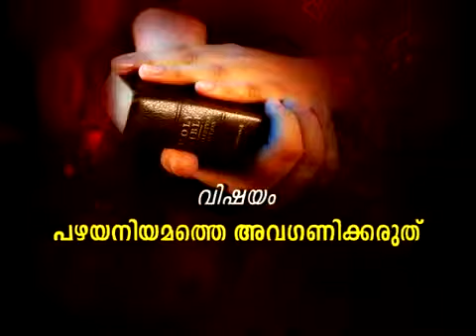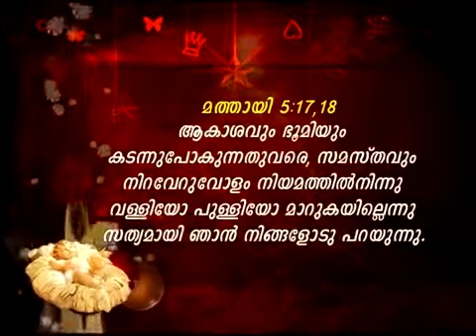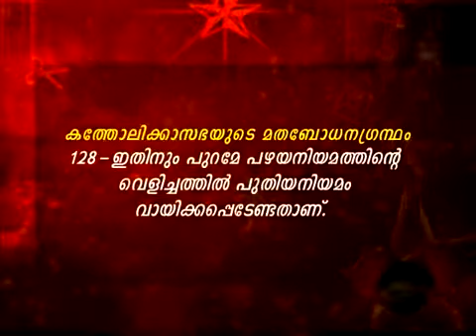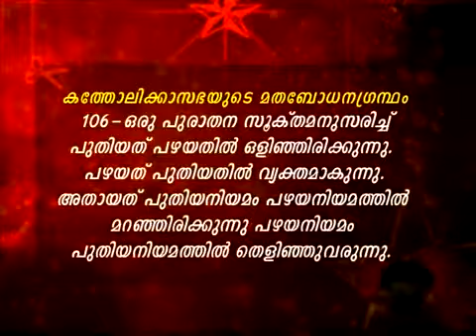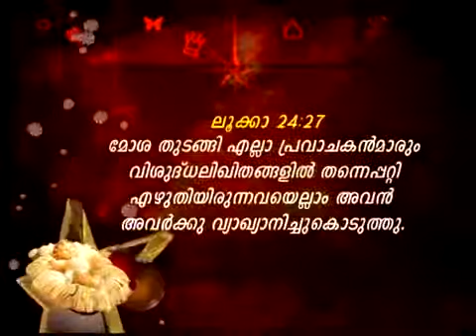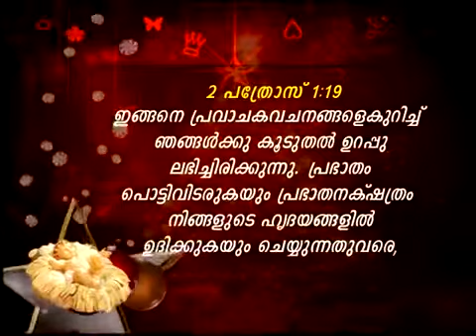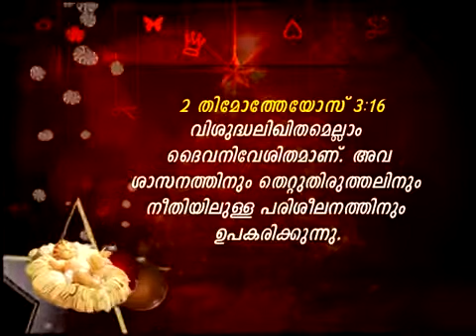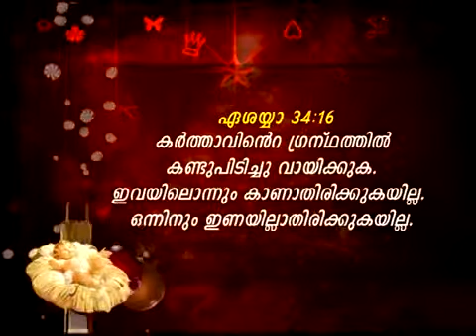Abhishekagni പഴയ നിയമത്തെ അവഗണിക്കരുത്, അഭിഷേകാഗ്നി 345